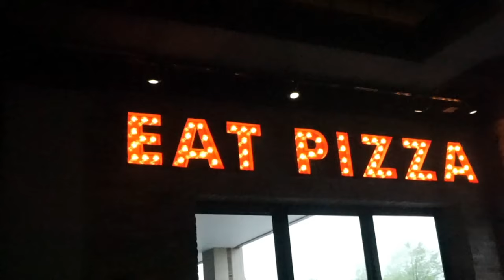FAITH WITH FLAVOR - ACTOR NOEL G AND HIS WIFE TOMASA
Actor Noel G is back to share with us his latest endeavors and also to introduce us to his wife and her testimony of how she got out of an abusive relationship.